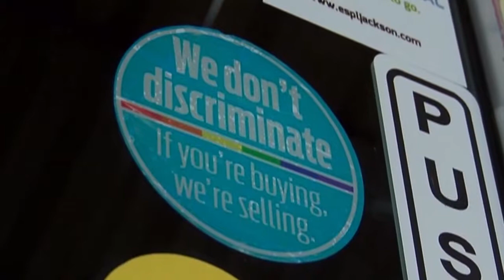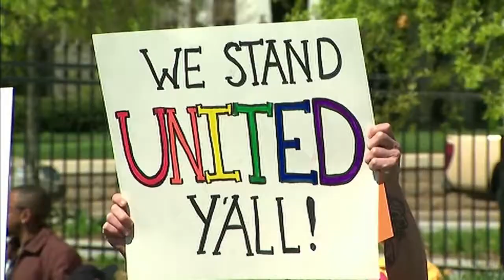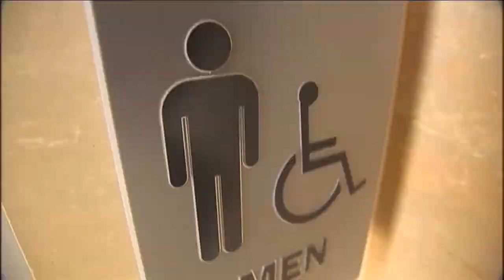Carolina News Today 4/7/16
Student produced news show on the campus of UNC-Pembroke.